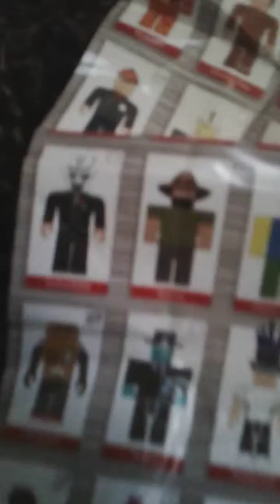Bonnie Bonnie was happy and Foxy showed you Roblox pictures and Foxy was looking for mangle